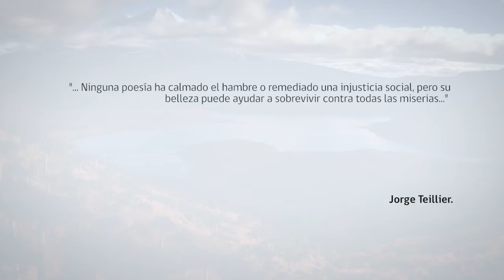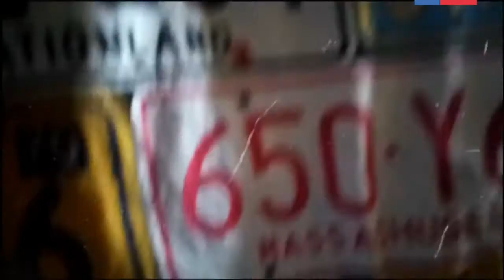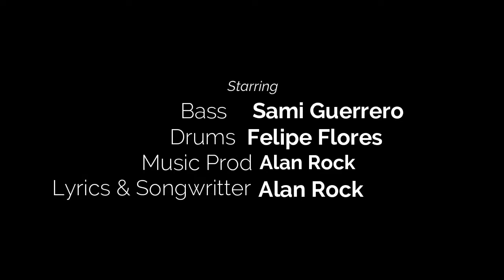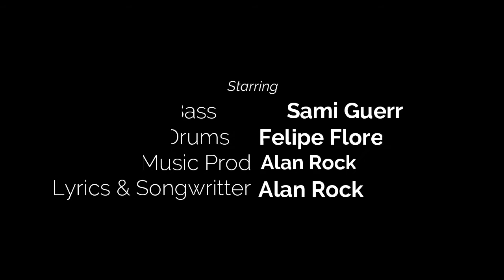ACD - Amor en Tiempos Difíciles (Quédate) - Alan Rock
Alan Rock muestra su trabajo como solista, luego de una carrera ligada a bandas y a la producción.

Producción musical: Alan Aedo
Producción Audiovisual : Alan Aedo
Músicos invitados: Samuel Guerrero (Bajo)
                                   Felipe Flores (Batería)

Iniciativa financiada por el Programa Fortalecimiento de la Identidad Cultural Regional de la Seremi de las Culturas, las Artes y el Patrimonio Región de La Araucanía.

Edición: Imaginario Producciones